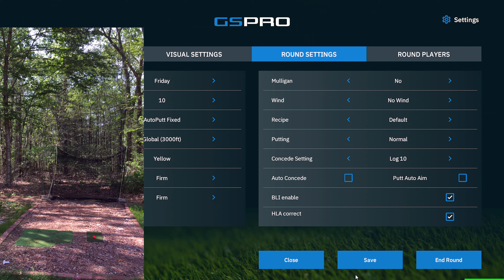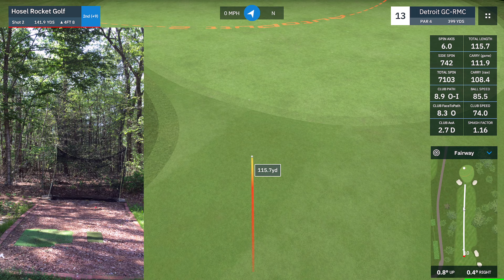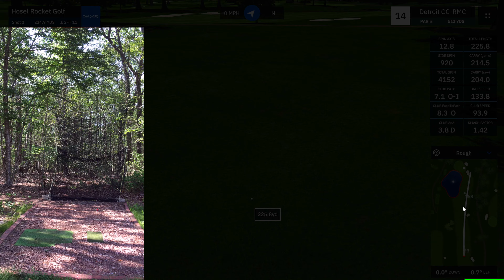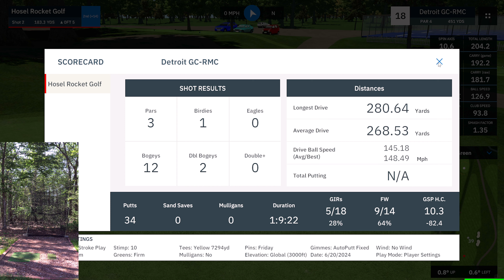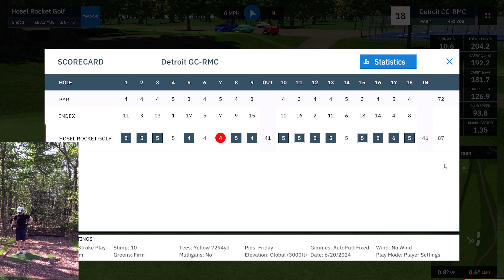Thrilling Golf Simulator Adventure at Detroit Golf Club - 2024 Rocket Mortgage Classic Extravaganza!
Welcome to Hosel Rocket Golf!

I'm a mid-handicapper looking to go from hack to scratch showcasing all the good, bad, and ugly along the way!

The Garmin Approach R10 Portable Launch Monitor is a cutting-edge golf technology device designed to help golfers improve their game by providing detailed performance data and analysis. With a compact and lightweight design, it is a valuable tool for both amateur and professional golfers. Here's a comprehensive overview of the Garmin Approach R10:

1. Portable and User-Friendly:

The small, portable design of the R10 means you can easily take it with you to the golf course, driving range, or even your backyard. It features a user-friendly interface, making it accessible to golfers of all skill levels.

2. Accurate Ball and Club Data:

The device uses radar technology to accurately measure key data points, including ball speed, clubhead speed, launch angle, and spin rate. This data is essential for understanding your swing mechanics and making necessary adjustments.

3. Comprehensive Data Analysis:

The R10 provides in-depth analysis of your golf shots, giving you insights into your performance and helping you identify areas for improvement. Data is displayed in real-time, allowing you to adjust your swing immediately.

4. Compatible with Garmin Golf App:

The Garmin Approach R10 can be paired with the Garmin Golf app, which offers additional features such as 3D animations of your swings and integration with Garmin Golf watches.

5. Practice Modes:

It offers a variety of practice modes, including Virtual Rounds, Target Practice, and Competitions, to keep your practice sessions engaging and focused. Home Tee Hero features over 42,000 courses from your local municipal to St. Andrews and Augusta!

6. Club Recommendations:

The launch monitor can provide club recommendations based on your swing data, helping you select the right club for each shot.

7. Video Capture and Analysis:

You can record your swing with a smartphone or tablet and overlay it with launch monitor data for a comprehensive analysis of your technique.

8. Connectivity and Compatibility:

The R10 is compatible with iOS and Android devices, making it accessible to a wide range of golfers. It uses Bluetooth technology for wireless connectivity.

9. Rechargeable Battery:

The built-in rechargeable battery ensures that the device is always ready for use, with a long battery life to cover extended practice sessions.

10. Price Point:

While not the cheapest golf launch monitor on the market, the Garmin Approach R10 provides excellent value for the features and accuracy it offers.

In summary, the Garmin Approach R10 Portable Launch Monitor is a powerful tool for golfers seeking to improve their game. It provides accurate data, in-depth analysis, and various practice modes, all in a compact and user-friendly package. Whether you're a novice golfer looking to refine your skills or a professional honing your game, the R10 can be a valuable addition to your golf training regimen.

My Gear* - ad:

Garmin Approach R10:

Gaming Laptop:

Range Finder:

Push Cart:

Electric Push Cart: